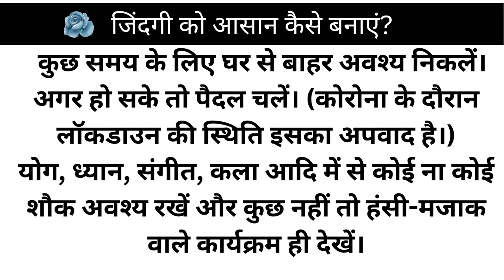जिंदगी को आसान कैसे बनाएं | Motivation Speech video | Inspiration Motivational video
tips for youth in hindi
success tips for youth
These 5 Bad Habits
आपकी जिंदगी खतरे में है
Motivational Video